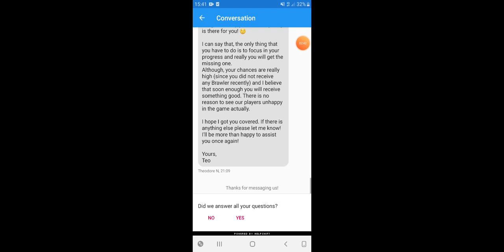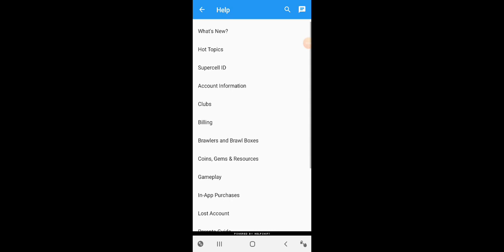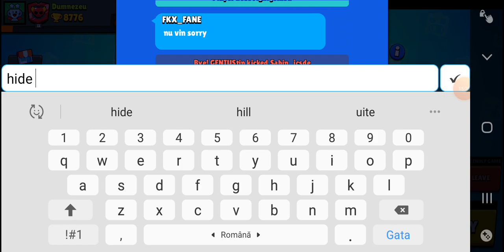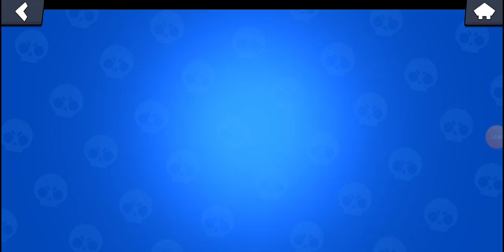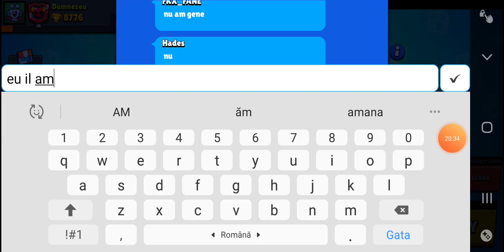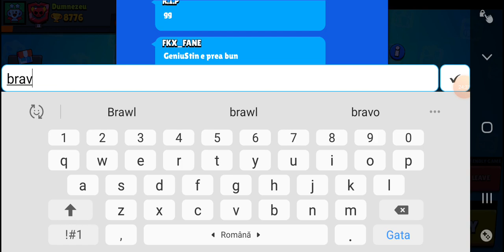TROPHY ROAD ȘI GAMEPLAY CU GENIUStin(2) |Brawl Stars ep.9